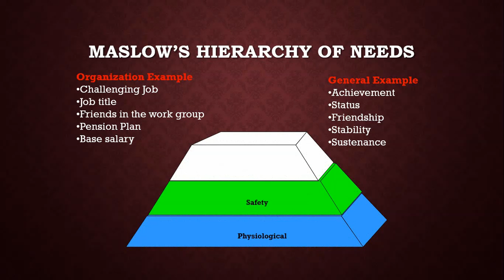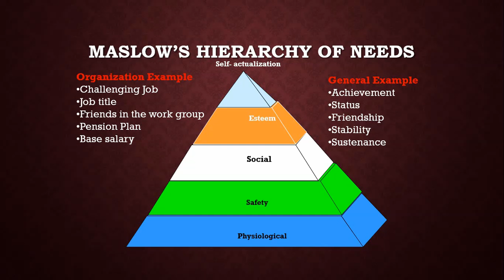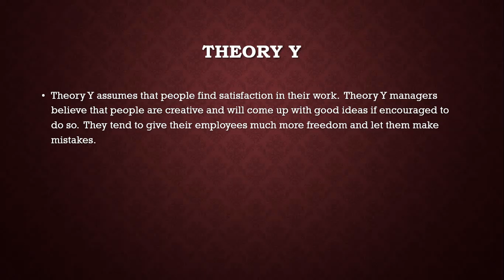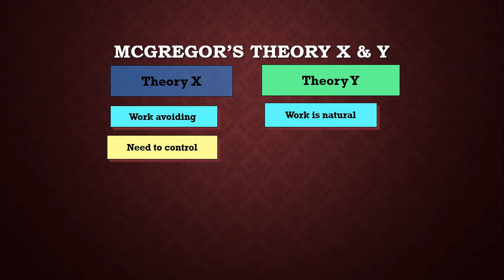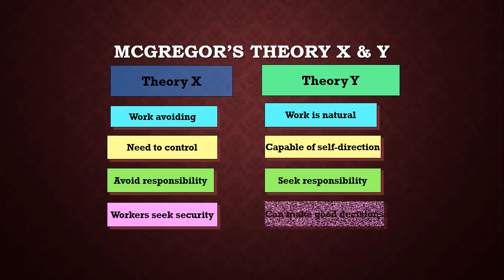What is maslow's hierarchy of needs, theory X, theory Y, behavioural theorists in Urdu,Hindi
this video is all about the What is maslow's hierarchy of needs, theory X, theory Y, behavioural theorists in Urdu and Hindi